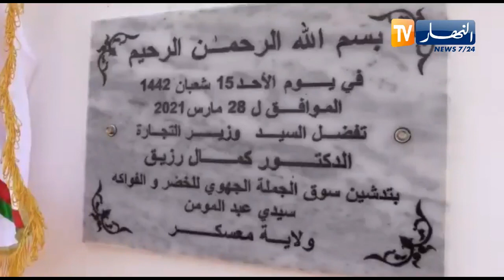وزير التجارة: ولاية معسكر تزخر بامكانيات فلاحية و صناعية هامة من خلال الإنتاج و التصدير